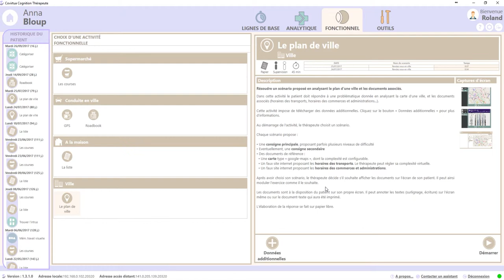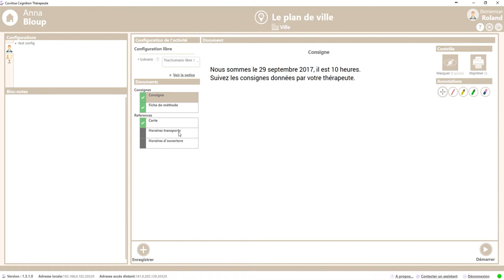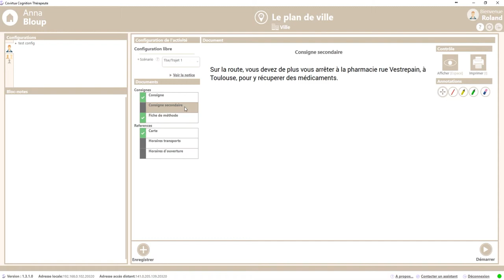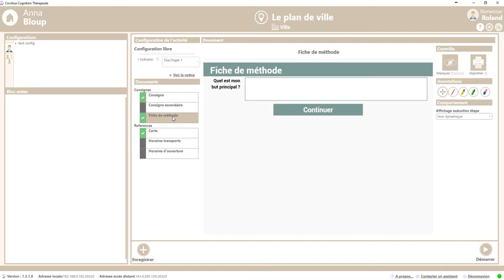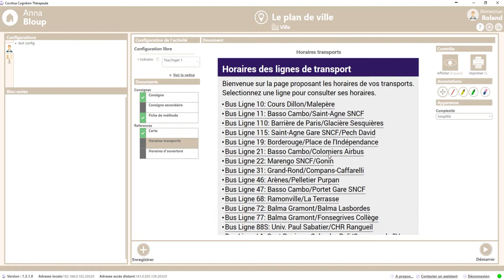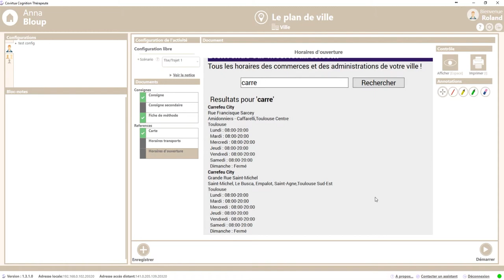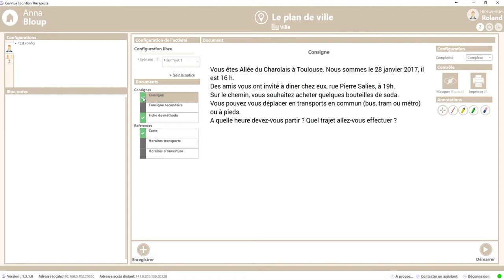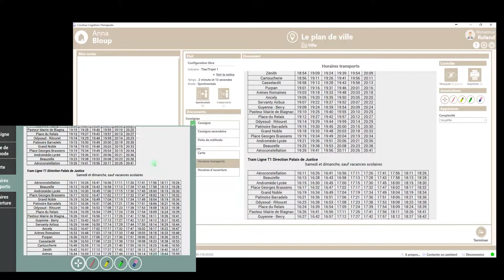COVIRTUA Cognition - Activité "Le Plan De Ville"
Présentation des outils disponibles dans l'activité "Le Plan de Ville", disponible dans Covirtua Cognition 1.3. Rendez vous